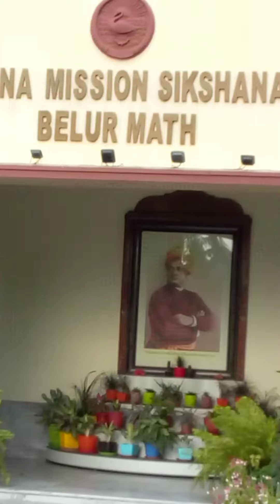RamkrishnaMission Shikshsn Mandir premises - at a glance